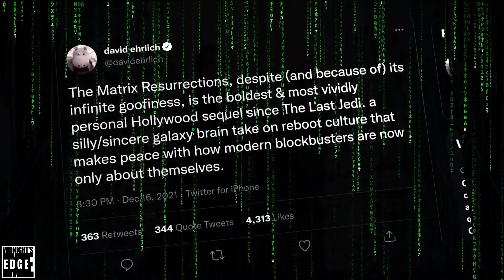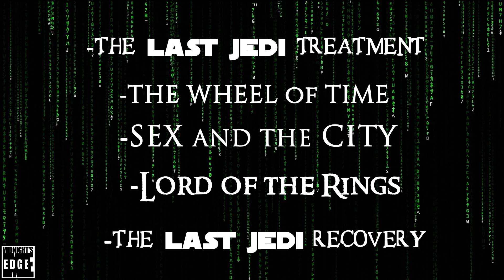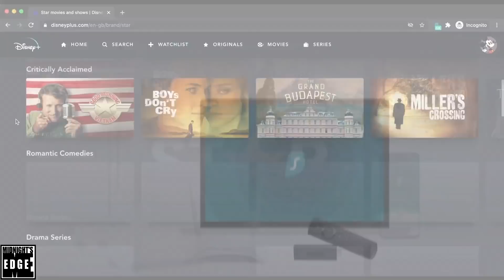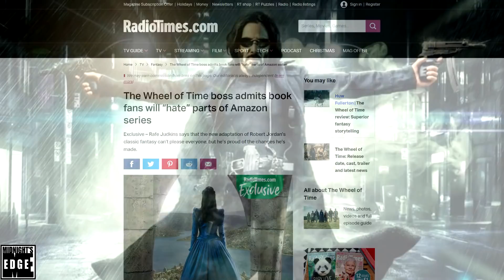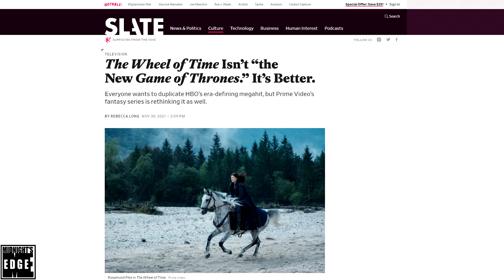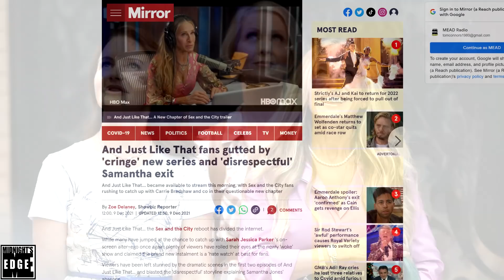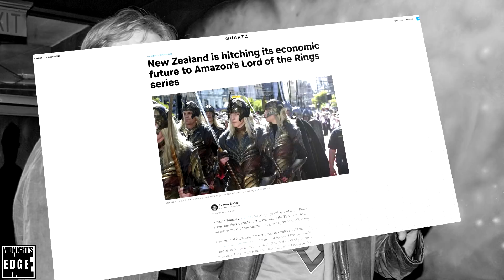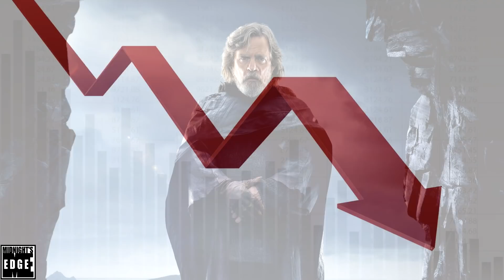The Matrix Resurrections, Wheel of Time and LOTR all given the ‘Star Wars Last Jedi’ Treatment?!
“The Matrix Resurrections” is open us, and according to Indiewire’s David Erlich, it is “the boldest & most vividly personal Hollywood sequel since The Last Jedi.”
The “Star Wars The Last Jedi” comparison means different things to different people, and to regular moviegoers, it is a shorthand for “avoid”.
That a Star Wars movie can be used in such a manner is however news to other fandoms who are only learning of this concept now, as their favorite properties are getting the Last Jedi treatment.
In this video then, we will as a public service re-iterate to those who came in late exactly what the Last Jedi did, and why most people would consider that bad that treatment was applied to anything they like. Further illustrating the point, we’ll apply it to some other franchises where the fanbase either is in the process of, or soon about to learn what it really means, namely The Wheel of Time, Sex and the City, and finally, Lord of the Rings.
Finally, we’ll look into what happens after the The Last Jedi treatment has been applied, as we look into the current state of Star Wars, shortly before the premiere of Book of Boba Fett on Disney Plus.

Video narrated by Edward Frias
Follow him on Twitter/Instagram @edwardfrias